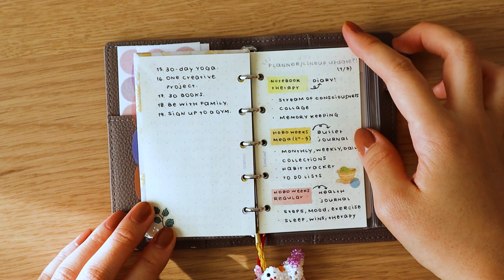How I Set Up My Mini 5 Ring Planner (ASMR) ✨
In this video, I will be going over how I've set up my mini 5 ring planner. I've stuffed a lot into this tiny planner and so far I'm loving it! It's my Five Minute Journal, One Line a Day journal, reading tracker, and more! I hope that this video might give you some ideas on how to use and decorate your ring planner, whether you're just starting out or are a seasoned veteran with ring planners.

SUPPLIES USED
Gramas Cultivate Mini 5 Ring Planner